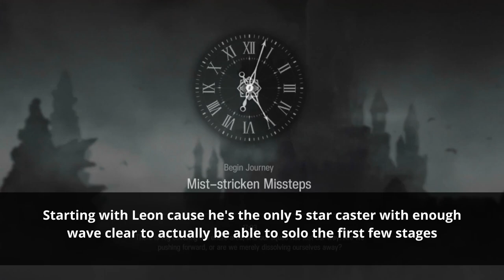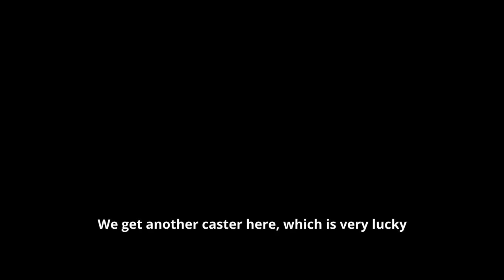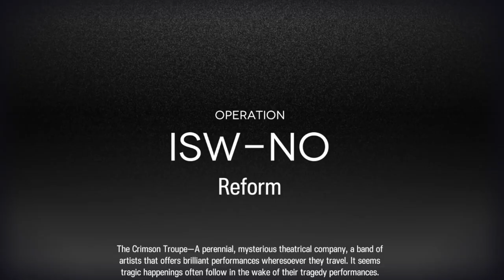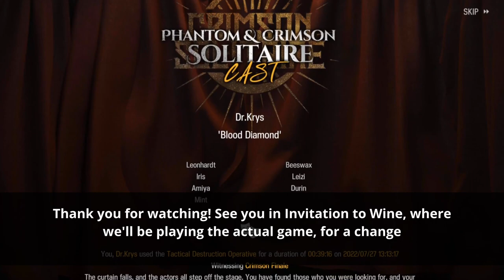IS2 5★ Casters only - Full run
This took so many attempts...
I even finished a run considerably less lucky than this, but i forgot to record the last boss so I had to redo it, it was painful to say the least.

Non-ak music used:
- FFX OST - Beyond the darkness
- Hollow Knight OST - Accordion Brumm
- FFVIII OST - Find your way
- WoW OST - Castle Nathria

Timestamps:
00:00 Start
00:15 Floor 1
02:26 Floor 1 Shop
02:43 Floor 2
05:05 Floor 3
08:52 Floor 3 Boss
11:22 Floor 4
14:55 Floor 5
19:28 Final boss